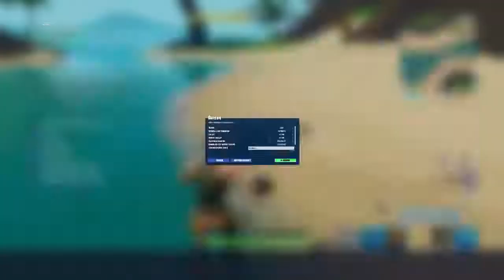Fortnite angry playing Friday 16 august 2019 16.8.2019